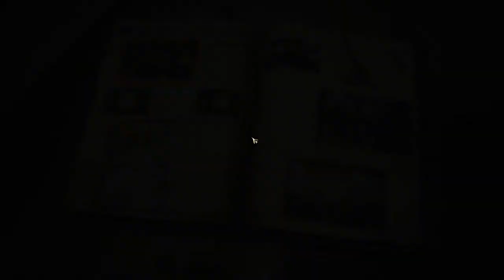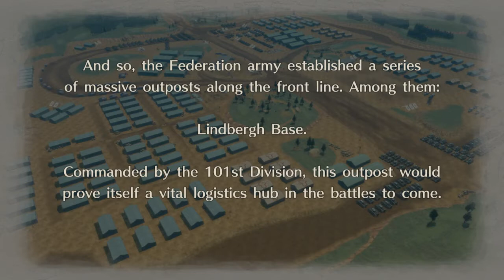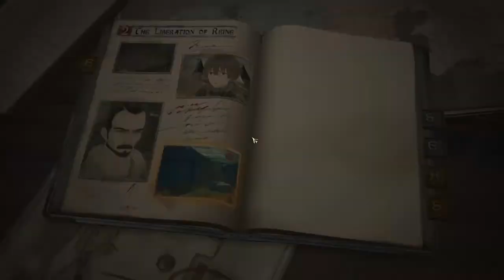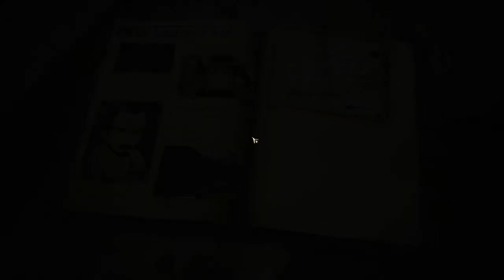Valkyria chronicles 4 lets play no commentary part 2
its not a great video